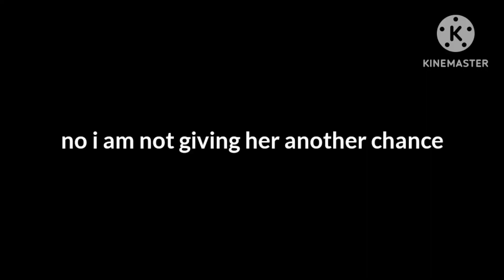should i give @idontwannaexistanymore another chance? (still ignoring her)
No because i saw that she fucking faked her own death